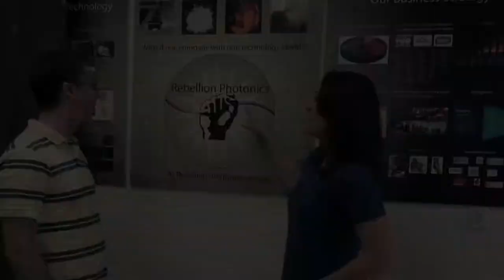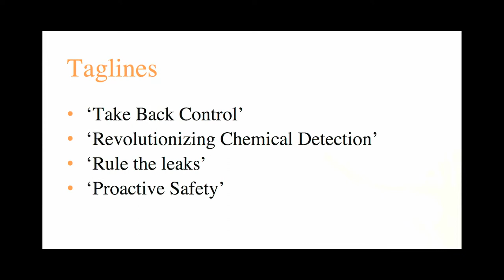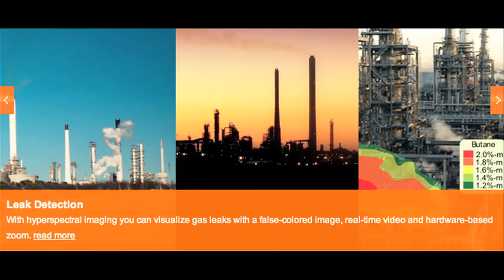Rebellion Photonics Chooses Its First Tagline | WSJ Startup of the Year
"You love it, or you hate it; but you don't forget it," say co-founders Allison Lami Sawyer and Robert Kester about their startup's name.  What do you think?